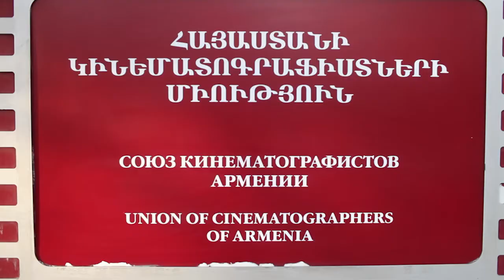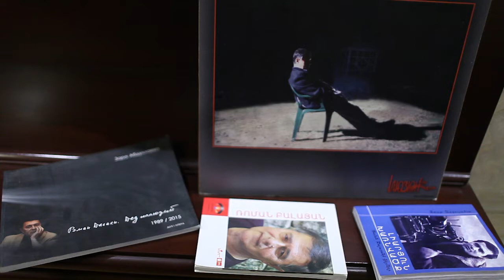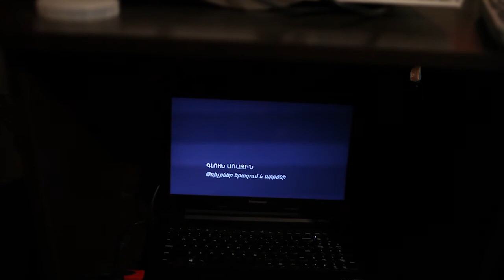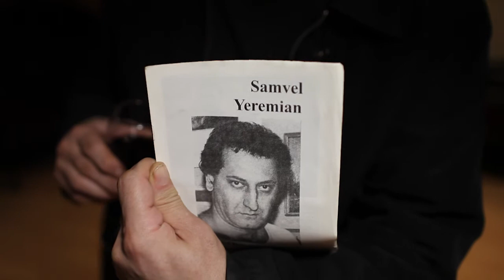Roman Balayan 80